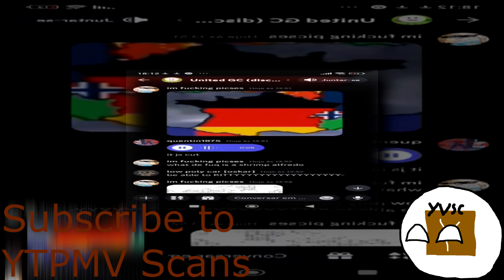u w a Scan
this is not for kids that watches veg replacement youtube poop scans.

shuric scans are veg replacment and veg replacment is a veg file.